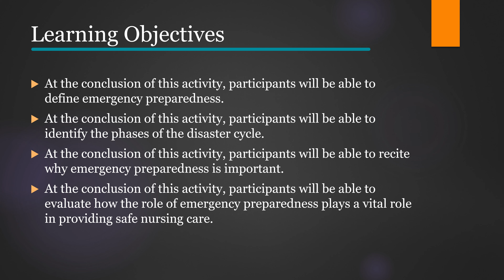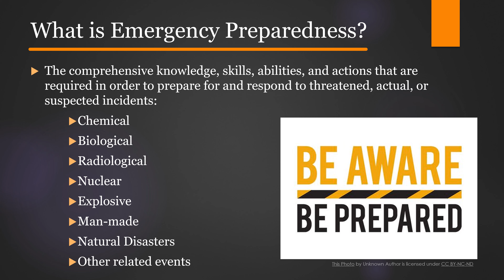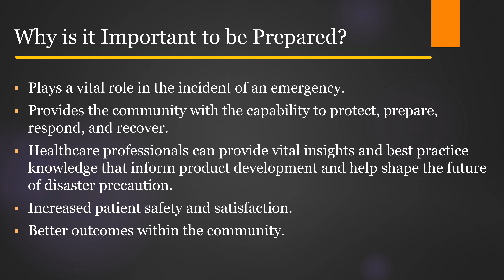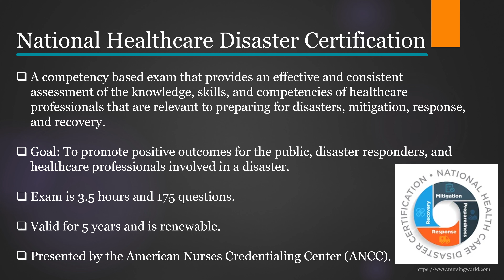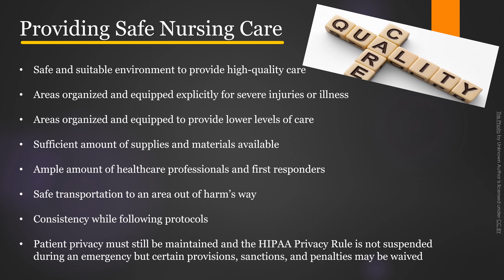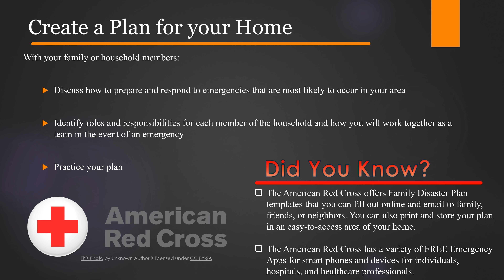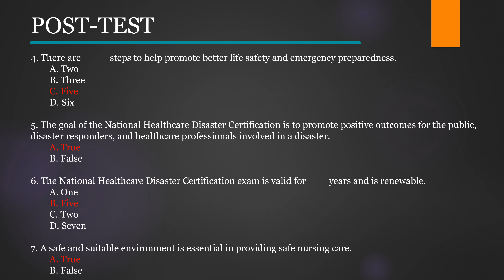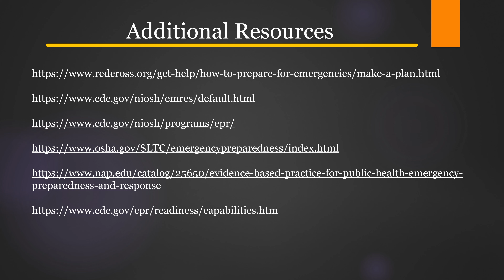Emergency Preparedness & Providing Safe Nursing Care